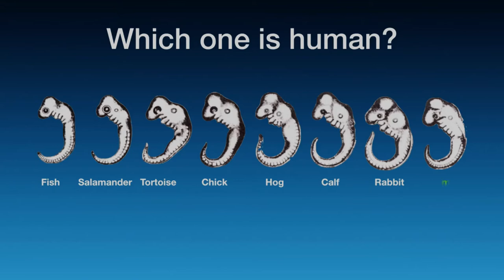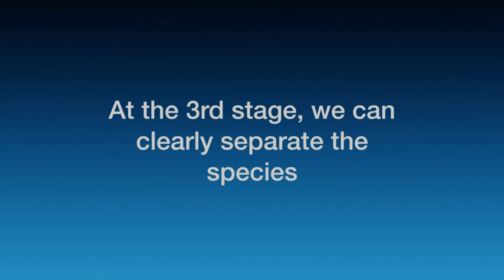Embryonic development - embryogenesis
Early in the development of embryos, it is difficult to see differences between species.
The development of embryos in different species seems to follow similar patterns. For example, we can observe that human embryos have a tail around 30-35 weeks into the pregnancy.

Many species are visually close to indistinguishable from each other in the early stages of development.

The observed similarities in embryo development have led to different various hypotheses and theories. One notable approach uses the kernel concept. This concept treats genomes as a blueprint for embryo development.